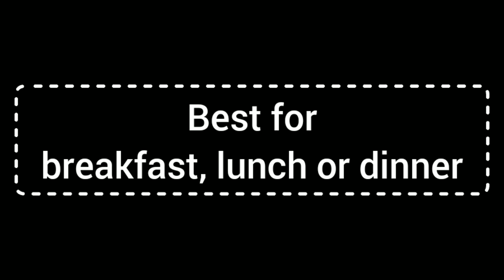१००% एका आठवड्यात बाळाचे वजन वाढवणारा पदार्थ | Perfect Weight gaining baby food recipe| Ragi/nachan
४-६ महिन्यानंतर बाळाचा पहिला ठोस आहार | What Solid Foods Should I Introduce First To My Baby ?

बाळाचे वजन कमी आहे ? १००% खात्रीशीर वजन आणि बुध्यांक वाढवणारी परफेक्ट रेसिपी | Weight gaining Food

धन्यवाद

Check these Playlist for Baby And Mother Care Tips

I am also not medical professional so please consult your doctor before taking any medication or trying any remedy suggested in our videos. Every baby is different so please consult with your doctor or Pediatrician.

Babyhealthandcare,pregnancyguide,babyfoodrecipes,familyvlogs,parentingtips,babyproductreview,newborncare,babydeveloment,kidsactivities